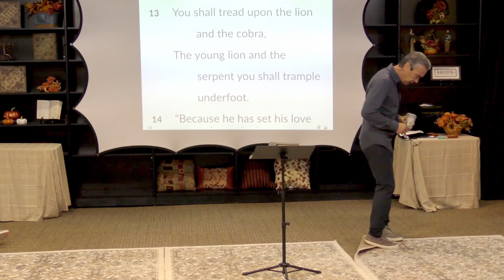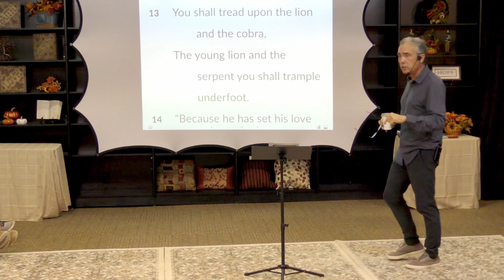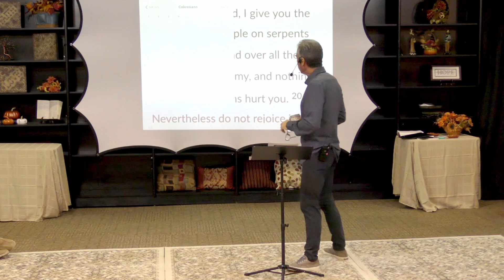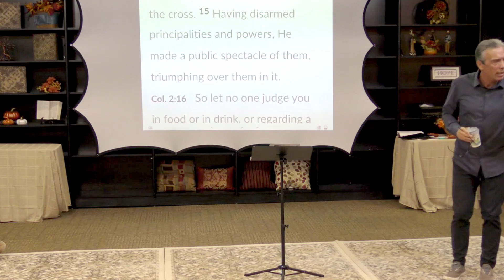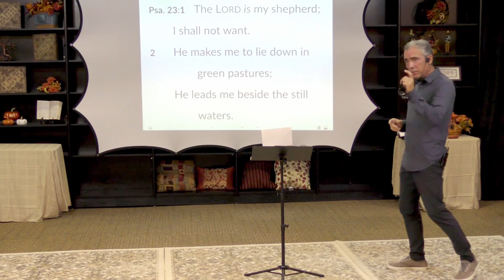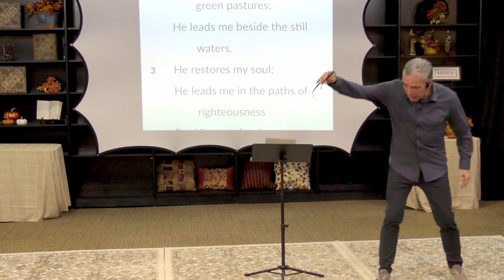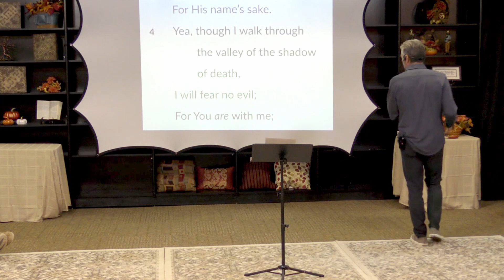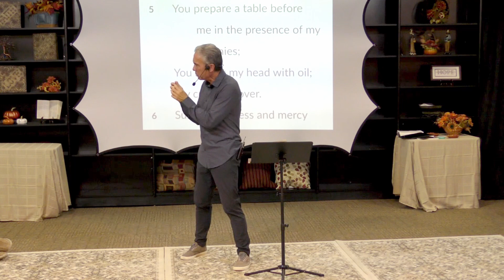His Outpouring . Fear vs Faith . Brad Climer